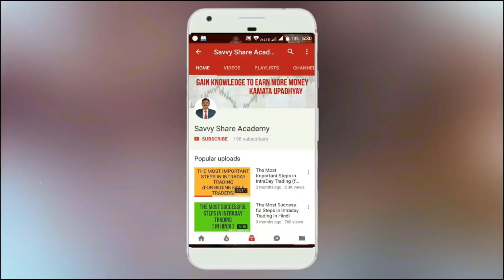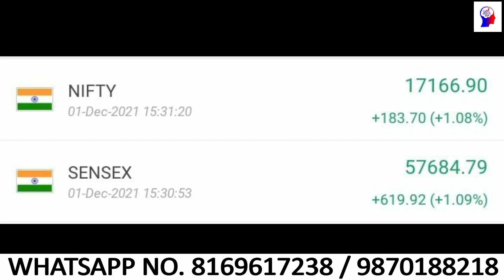Sensex and Nifty Review for 02/12/2021